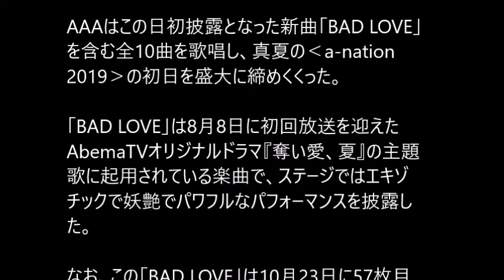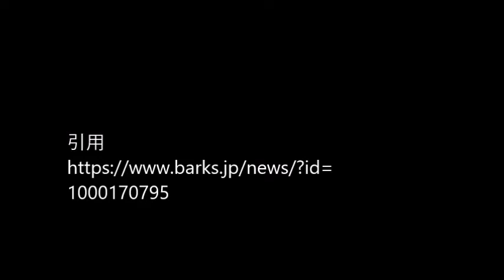AAA/BAD LOVE #02 JPnews禅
こちらの動画無料素材は▶

・ Recommended

お勧め動画

公式
カラオケ